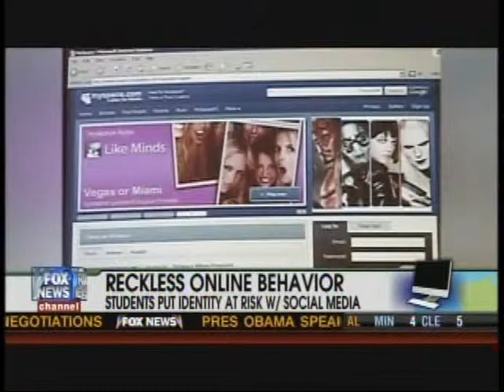RSA and EMC with Robert Siciliano Discuss Online Risks for Students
RSA and EMC with Robert Siciliano Discuss Online Risks for Students. Despite being aware of security threats, the risky online behavior of young adults can negatively affect their future career prospects and financial standings, while leaving them vulnerable to identity theft and fraud, according to a new survey commissioned by RSA, The Security Division of EMC